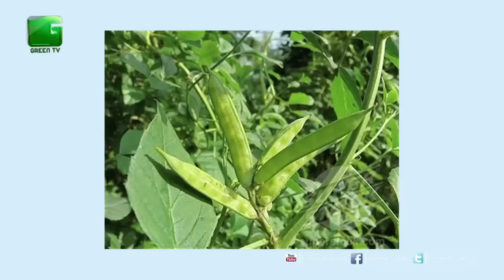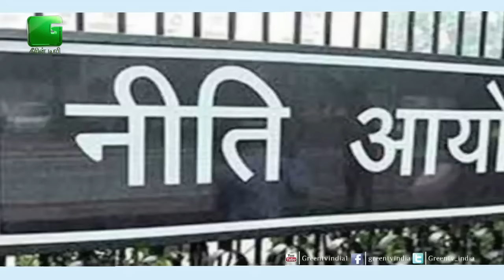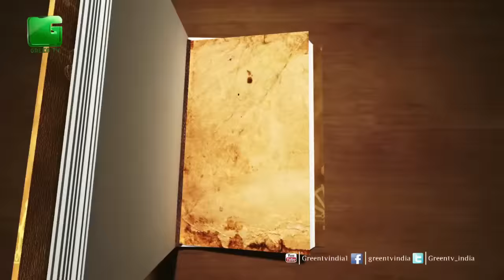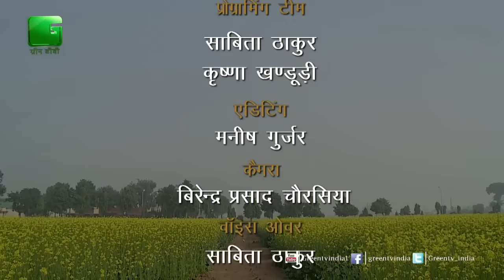Des Diary: 16th September 2016 - Full Episode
In this episode of Des Diary On Green TV today we'll talk about declining productivity of sugarcane, we will also talk about potato production in Dholpur district of Rajasthan, also about farmers getting connected with Prime Minister Crop Insurance Scheme in Chhattisgarh.